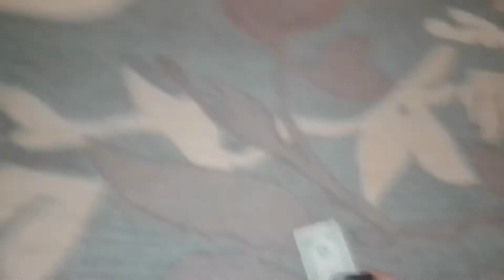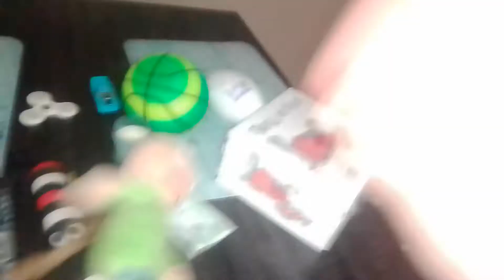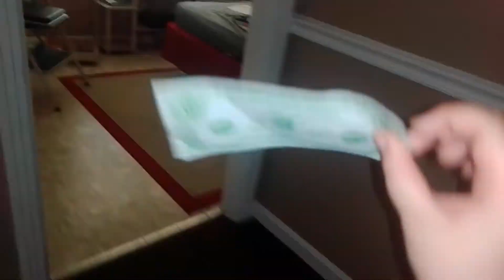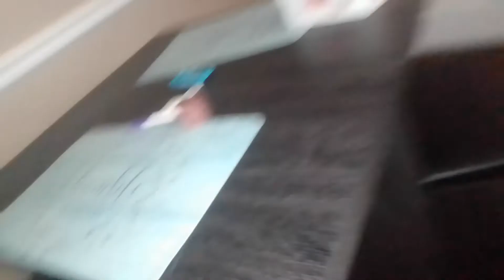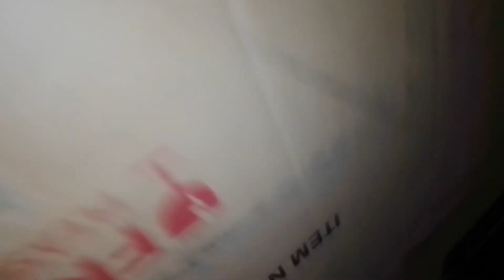BFAT 1: RUN!!!